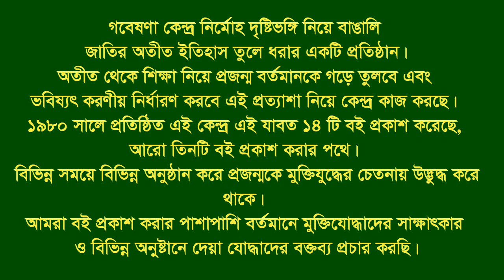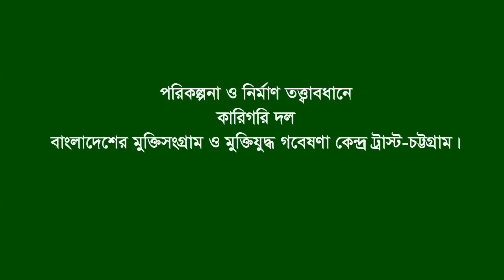Interview of Md Zahir Ahmed * Sandip. CTG. F Fighter. BL F.